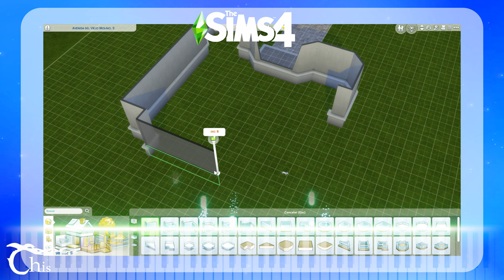The Sims Series – Main Themes | Piano Medley | Chiscorey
I love The Sims saga, I've been playing it since the very first one. It's a very special game to me and its music score has always inspired me and cheered me up so I wanted to incorporate all the main themes into one. I really enjoyed editing this video; I recorded my own gameplay because those are the families I've played with recently and wanted to show some of the buildings I've made too. I hope you enjoy this.

Hi! I'm Chis and I make calm piano covers of random songs I love and I add them a twist of my own. Whether it be from anime, videogames, movies, pop music or from TV shows. I want you to hear my covers and feel relaxed, like you're in the middle of the woods with no worries and the stars shining above you. I hope you stay around!

☼   Across the sunrise and moon night  ☽

｡･:*:･ﾟ★,｡･:*:･ﾟ☆TAGS
Main Themes
yes i'm aware the tempo is all over the place.
speed build
rags to riches
expansion pack
stuff packs are a scam
anything sims 4 is a scam honestly, but i like making houses so...
lilsimsie please notice my cover
EA Games
The Sims Makin Magic is the best expansion ever.
Synthesia
Thank you to each one of the composers!
Jerry Martin
Marc Russo
Mark Mothersbaugh
Steve Jablonsky
Ilan Eshkeri